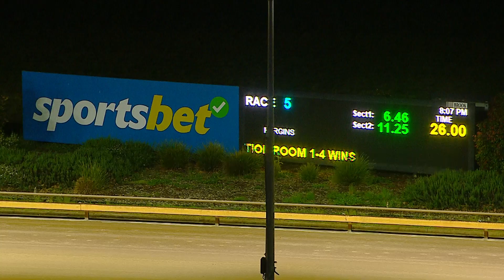WGL TUE 08 OCT 24 R5